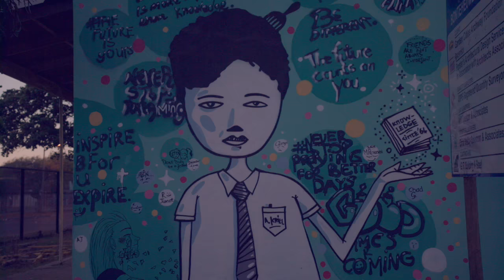Gang Life, Cape Town: the Reality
First in a series of videos documenting experiences of young people from the Ardoyne and Clonard areas of Belfast on the My Choice programme. Video 1 captures the first 4 days of the programme, with participants learning about the realities of negative choices and gang culture in the city of Cape Town, South Africa.

Video Produced by Sub-Culture Productions